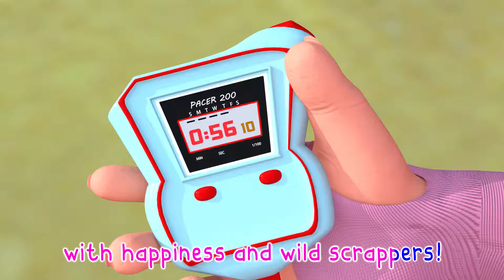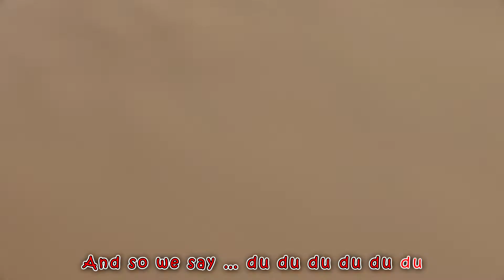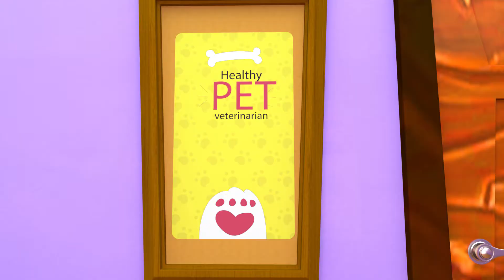Tomorrow Will + MORE children's songs and nursery rhymes - Bus Cartoon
💃😎🔹Bus Cartoon - School Theater Channel🔹😎💃
Welcome to Bus Cartoon - School Theater😁💪🤗🤗🤗 , where we're dedicated to be part of toddlers' learning and growing experience!
Join us on Bus Cartoon - School Theatera place where parents and toddlers can connect, learn, and have fun together!😍🥰
Lyrics :
Tomorrow will bring up the skill
that we've been trying to master
We'll master it, and conquer it
and maybe we'll teach it after!
Up we'll hop, and learn a lot
as fast as we could caper
And sing aloud and reach the clouds
with happiness and wild scrappers!

On we'll run, under the sun

🌟🌟about Bus Cartoon - School Theater :🐬❤❤💃
Bus Cartoon - School Theater is a registered trademark of Viola TV.
t's a Bus Cartoon - School Theater ! Learn More About dance and sing along with family and friends
Bus Cartoon - School Theater 3D animation Will Help all kids For learning a fun and enjoyable experience for kids by creating beautiful 3D animation, educational lyrics, and infectious, toe-tapping music. Kids will laugh, dance, sing, and play along with our Nursery Rhymes while they learn their Pre School (Numbers, Alphabet, Colors, Numbers, Animals )and more!💃🎵🎵